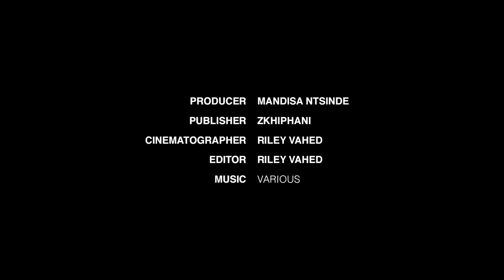Musa Keys On Not Liking Samarian Boy, Relationship With His Fans & First Big Hit Song | Unfiltered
Among the crop of artists who are making a sizable impact on the Amapiano space, Musa Keys is a name that you should be familiar with now. The multi-platinum selling hitmaker is responsible for songs such as Samarian Boy, Vula Mlomo and the more recent Selema taken off his well received debut album, TAYO.

He recently had a chat with us to give us a better perspective on who he is and how he is building himself up to be an icon in the music industry space.